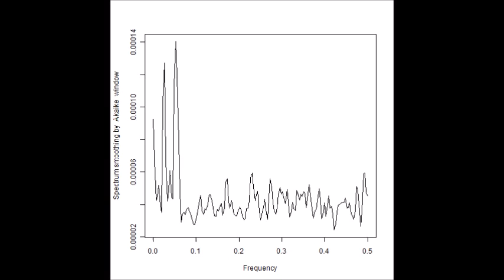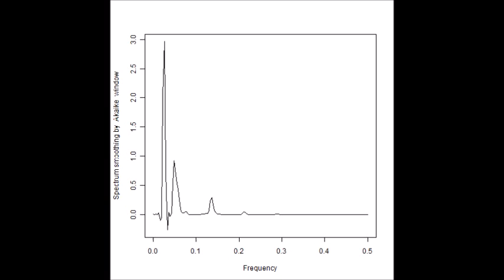表面弾性波 スライドショー 超音波の音圧測定解析 Measurement and Analysis of ultrasonic